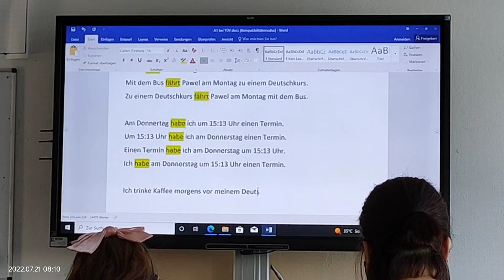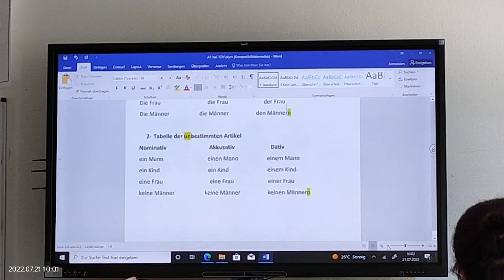Deutsche language integration course. Day 14h. курсы немецкого языка. день 14.